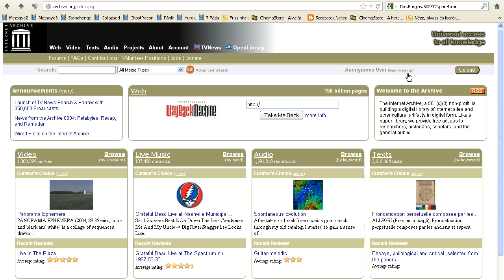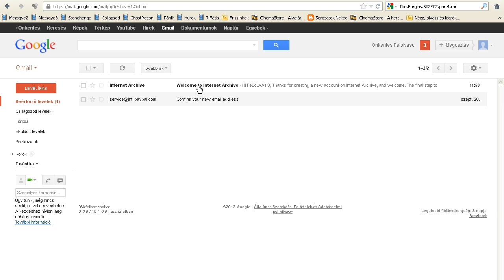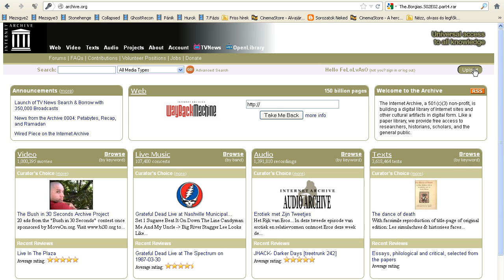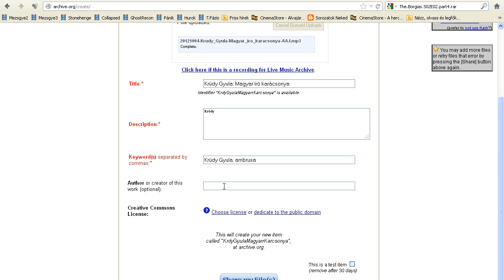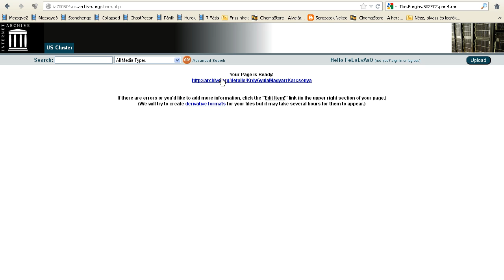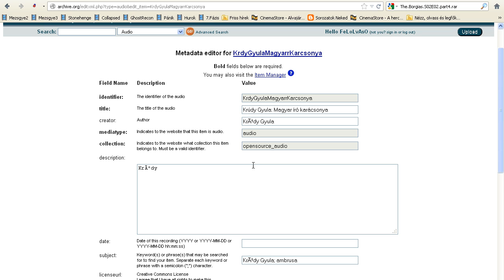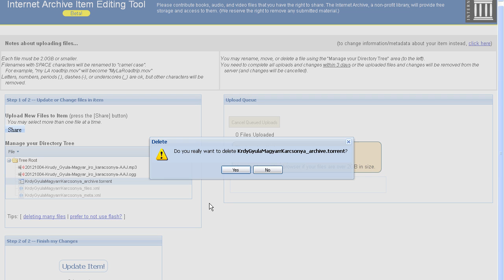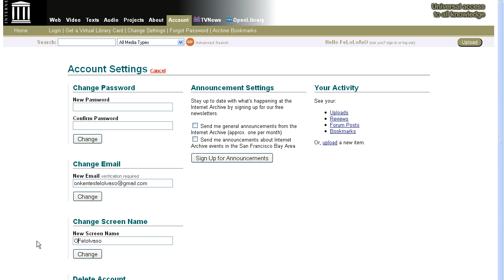Hangmegosztás az InternetArchive oldalán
Saját készítésű hanganyagunkat feltölthetjük több megosztó oldalra is, melyek közül most az Internet Archive org) weboldalára való feltöltést mutatjuk be.
Elsőként a szokásos regisztrációs eljárást kell végrehajtanunk, ahhoz, hogy a későbbiekben fájlokat tölthessünk fel. Ehhez klikkeljünk a „join us" linkre. A regisztrációhoz adjuk meg e-mail címünket, majd adjuk meg a választott felhasználónevünket. Írjunk be egy jelszót, majd ismételjük meg.
Ezután eldönthetjük, hogy kérünk-e az üzemeltetőktől hírlevelet vagy sem. Ha szeretnénk híreket kapni az újításokról, akkor klikkeljük be a megfelelő Checkboxot.
Hogy tovább léphessünk, be kell klikkelnünk, hogy elolvastuk és elfogadjuk a felhasználási feltételeket. A linkre klikkelve valójában el is olvashatjuk azt.
Ha végeztünk a regisztrációs adatok kitöltésével, akkor a „Get Library Card" nyomógombbal mentsük el az adatokat.
Ekkor a rendszer jelzi nekünk, hogy a megadott e-mail címünkre elküldte a visszaigazoló linket tartalmazó levelet. Nincs más dolgunk, mint belépni a levelezőnkbe és a beérkezett üzenetek közül megnyitni az Internet Archive által küldött levelet, majd a visszaigazoló linkre kattintanunk.
Ekkor a rendszer kiírja nekünk, hogy sikeresen igazoltuk, hogy a megadott e-mail cím valóban a saját címünk. Máris továbbléphetünk a belépési oldalra.
Itt adjuk meg a regisztrációkor megadott e-mail címünket, valamint a belépéshez választott jelszavunkat. Ha a saját gépünkről internetezünk, akkor a belépési adatokat meg is jegyeztethetjük a böngészőnkkel. Ellenkező esetben ezt ne tegyük meg.
A belépéshez klikkeljünk a „Log in" nevű nyomógombra. Sikeres bejelentkezésünk után a weblapon megjelenik a felhasználónevünk. Ekkor máris nekikezdhetünk a fáljaink feltöltésének.
Nyomjuk meg az „Upload" nyomógombot. A képernyőn ekkor megjelenik a fájlok megosztására bíztató felirat. Ehhez nyomjuk meg a „Share" feliratú nyomógombot. Egy információs buborék jelzi nekünk, hogy e-könyvet, videót, képet és hanganyagot tölthetünk fel, amennyiben szerzői jogilag van hozzá jogosultságunk.
A megnyíló boxból válasszuk ki a feltöltésre és megosztásra szánt fájlunkat.
A megfelelő fájl kiválasztása után, megkezdődik a feltöltés. Amíg a feltöltés tart, addig elkezdhetjük a metaadatok kitöltését. Adjunk meg a címet! Sajnos a magyar ékezetes betűk kezelésében az Internet Archive sem jeleskedik, ezért csak az alapvetően kötelező adatokat adjuk meg. A későbbiekben majd javíthatjuk ezt. Mivel a javítás során az adatlap majd UTF karakterkészletet használ, ezért a javításkor elmentett szövegek már ékezethelyesek lesznek. Tehát az adatlapot a javításkor célszerű teljesen kitölteni. Megadhatunk egy rövid leírást, tárgyszavakat, a szerző nevét valamint beállíthatjuk a további felhasználási lehetőségeket.
Ha a bemutató videónkban látható opciókat jelöljük ki, akkor a szabad felhasználás licence a „Nevezd meg! -- Ne add el! -- Így add tovább!" lesz.
A bevitt adatokat a „Share my File(s)" nyomógombbal rögzíthetjük. A rendszer ekkor legenerálja a megosztásunkhoz tartozó adatlapot, majd ennek végeztével megadja a webes linkjét, amelyre kattintva megtekinthetjük a létrehozott adatlapot.
Láthatjuk, hogy az adatlapon a magyar ékezetes karakterek helytelenül jelennek meg a szövegben. A hanganyaghoz tartozó lejátszó felületén azonban már helyesen olvasható a szöveg, azért mert ez a feltöltött mp3 állományban előre beírt szöveges metaadatok kiolvasásával jött létre. A Play gombra kattintva akár meg is hallgathatjuk a feltöltött hanganyagot.
Az adatlap javításához klikkeljünk a szerkesztés linkre. Ekkor két választási lehetőségünk van. Végezhetünk fájlműveleteket, vagy az információs adatlapot javíthatjuk. Válasszuk most ez utóbbit. Az adatlap szerkesztőjében javítsuk ki a hibás ékezeteket és egészítsük ki az adatlapot a közölni kívánt további információkkal.
Megadhatjuk a hangfelvételünk keletkezési idejét is. Ha végeztünk az adatlap kitöltésével és kiegészítésével, akkor nyomjuk meg a „Submit" nyomógombot a mentéshez. Ismét klikkeljünk az adatlapunk linkjére, majd a már javított adatlap oldalára kerülünk. Láthatjuk, hogy a szöveg immár ékezethelyesen jelenik meg, és az adatlapon ott vannak az általunk megadott metainformációk, valamint láthatjuk, hogy a feltöltött mp3 állományunkat a rendszer az interneten szintén elterjedt ogg állományként is elhelyezte az adatlapon.
Ha egerünket a fájlméret felirata fölé húzzuk, akkor láthatjuk az adott hanganyag elérési útvonalát. Jobb egérgombbal a linket másolhatjuk is.